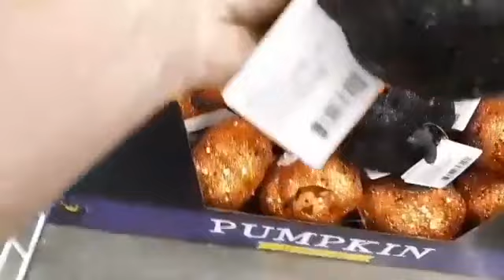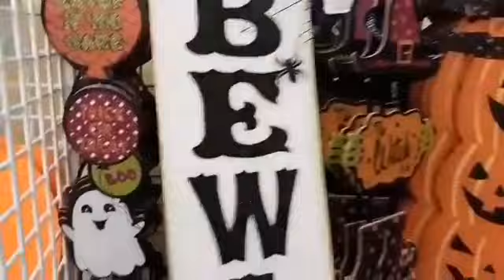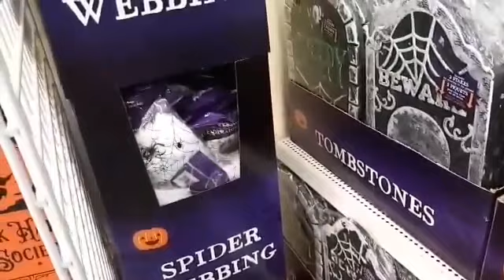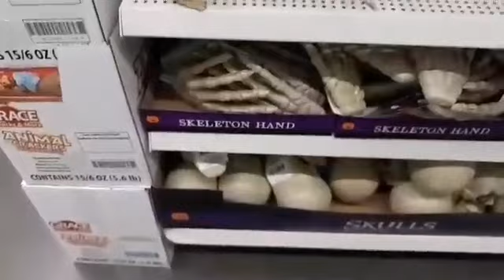Dollar Tree Halloween (2019), Rogersville, Tennessee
I like to call this episode "throwback a dollar for Halloween"

In this episode you see me visit a dollar tree store back in 2019 to see thier HALLOWEEN decorations